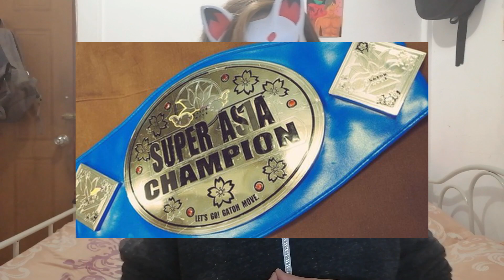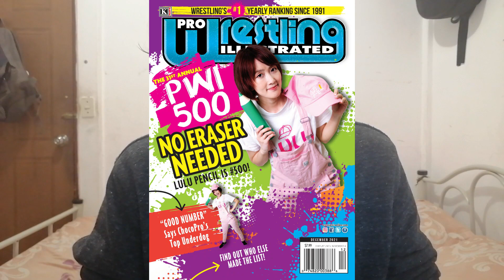¿Qué es CHOCOPRO?| Stardom Fan Kitsune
Bienvenidos mis Kitsunes y Megitsunes, hoy les traigo un nuevo video después de mucho tiempo, lo sé, estoy super perdido y me disculpo, pero aquí les traigo hoy un video introductorio a lo que es ChocoPro, espero les guste